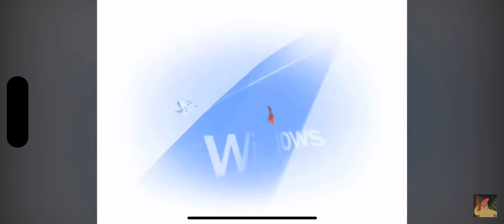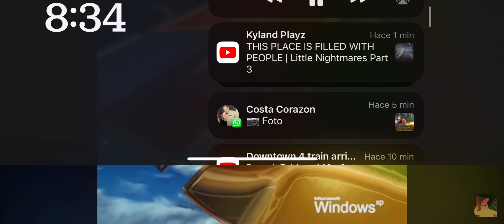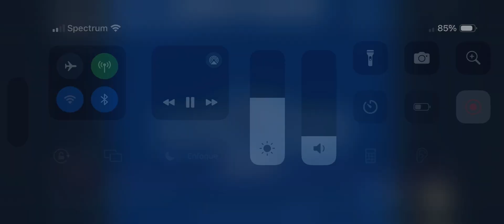Windows XP Music credit to